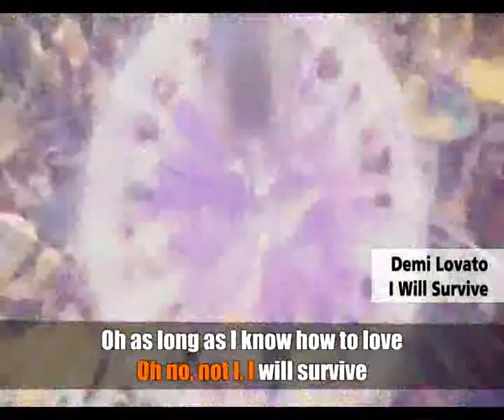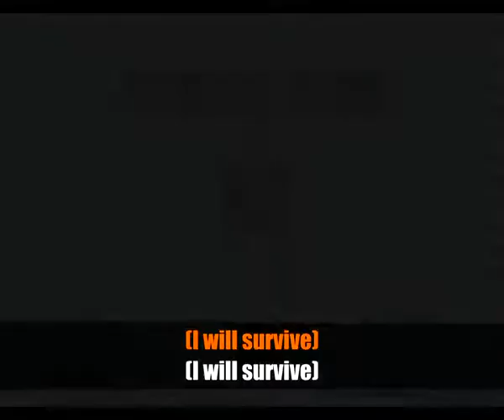I Will Survive - Demi Lovato